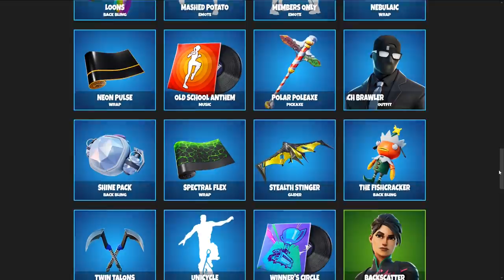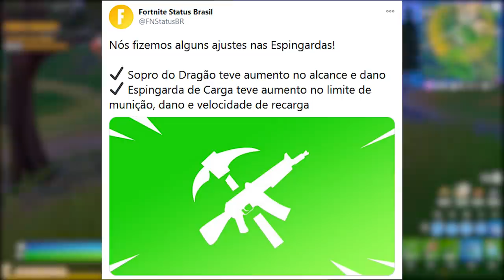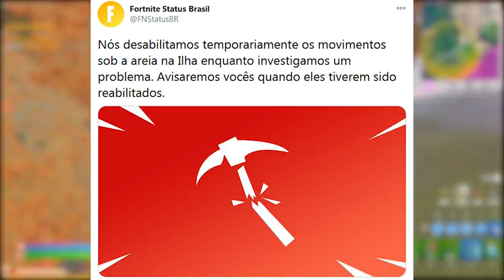FORTNITE - PEGAR ESTILOS SKINS PASSE DE BATALHA e ESPINGARDAS MUDANÇAS?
Fala gurizada, nesse vídeo comento sobre novos estilos skins passe de batalha Temporada 5 no Fortnite Battle Royale, mudanças espingardas buffadas e mais. Espero que gostem :)